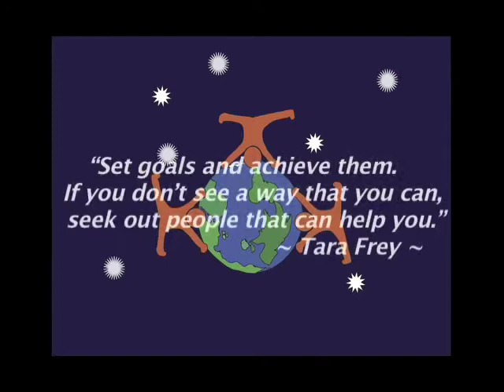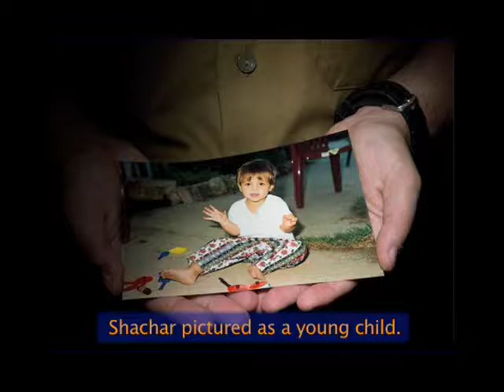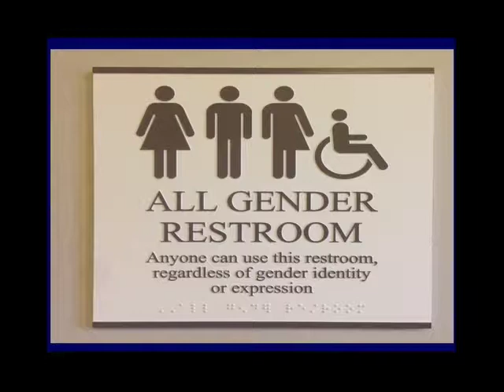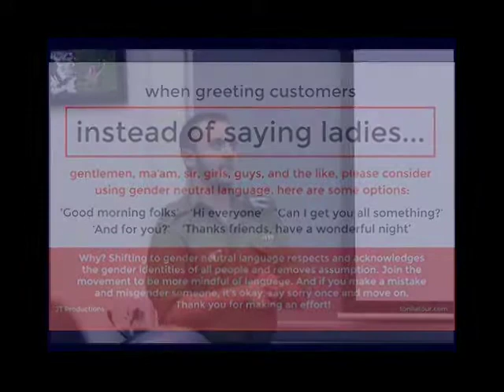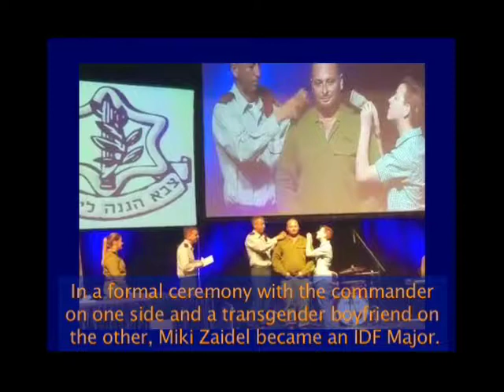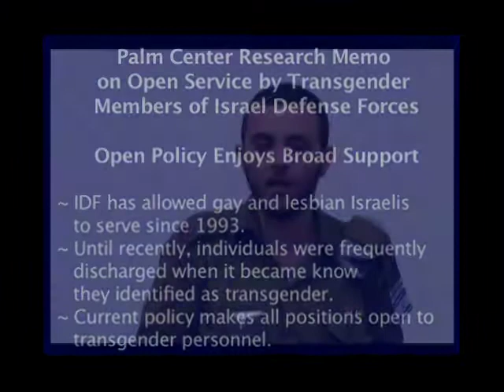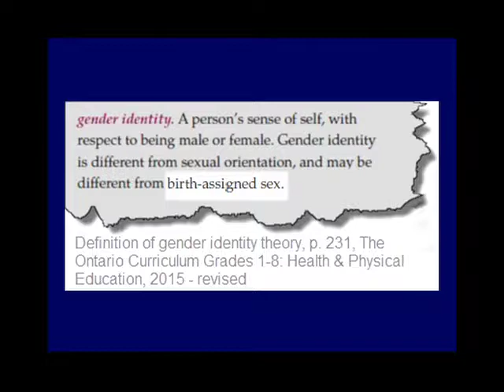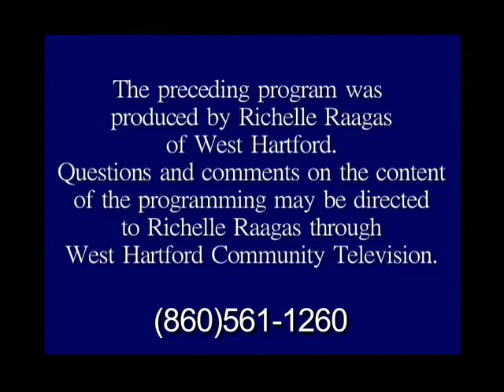Survivor to Thriver: "Lt. Shachar Erez - Transgender Issues" (September 2017)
Lt. Shachar Erez, the Israel Defense Forces' first openly transgender officer, speaks at Hall High School.